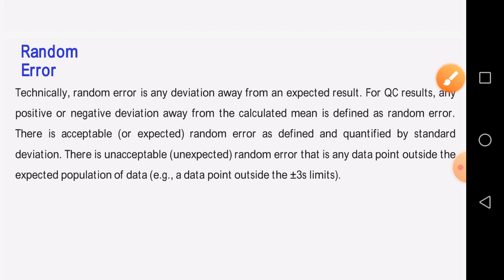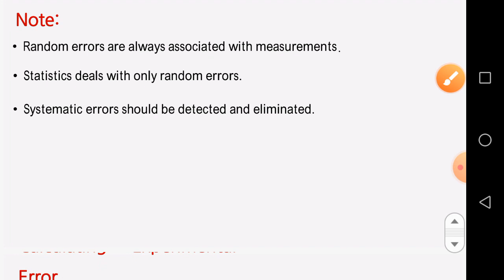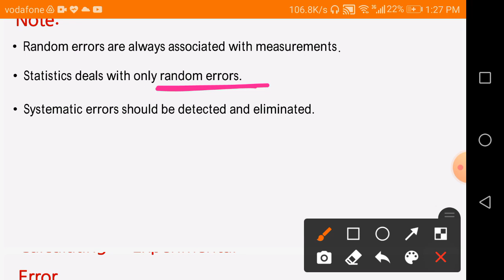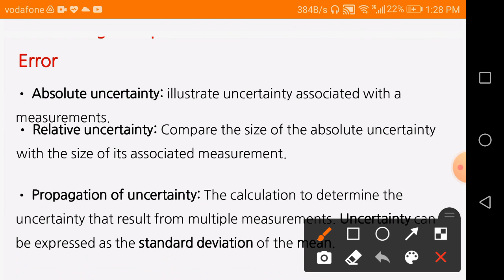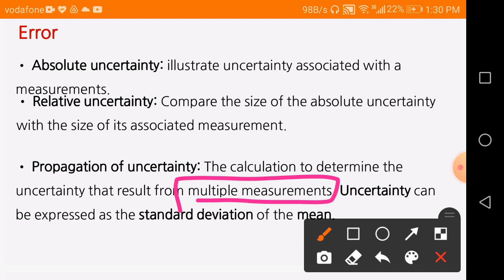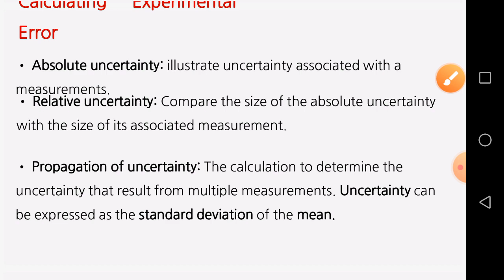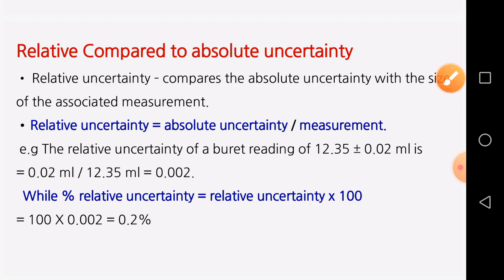analytical chemistry 1 KSA QC statistics part 3